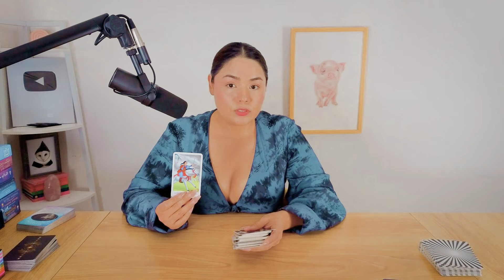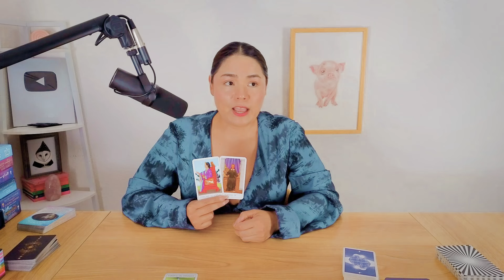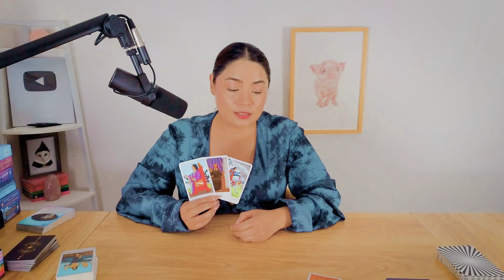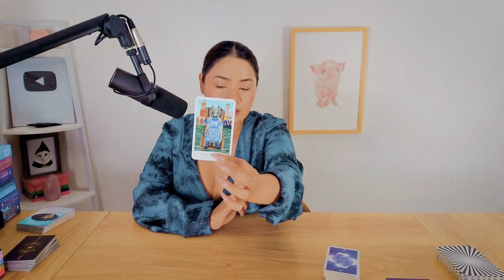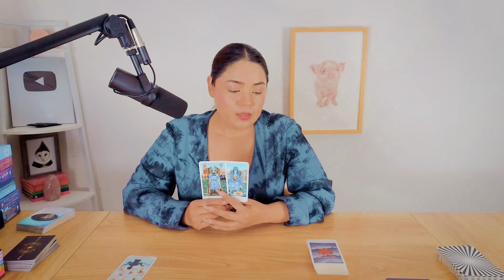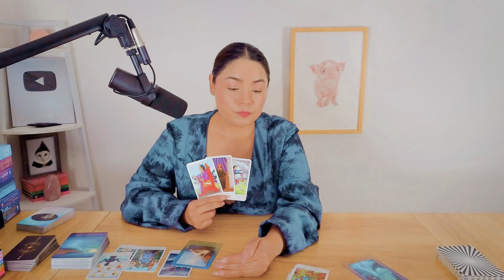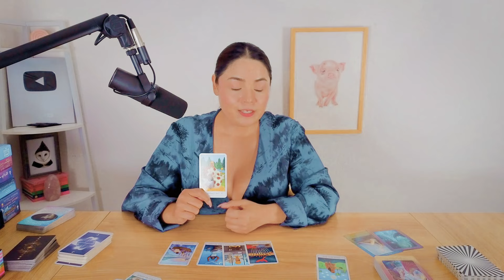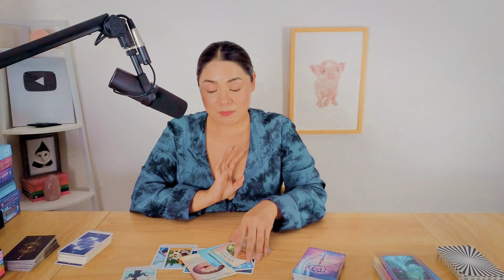VIRGO 💕 This is more than a sorry, this is redemption. Accept your well deserved praise ✨Love Tarot✨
VIRGO LOVE TAROT READING NOVEMBER 2024

I am a tarot reader, psychic medium, and a modern-day shaman. I offer tarot readings for those interested in a personal reading and also have a Shamanic Reading available for those looking for a deeper spiritual experience.  Personal tarot readings can be purchased through my website at any time.

Your love and support is appreciated!